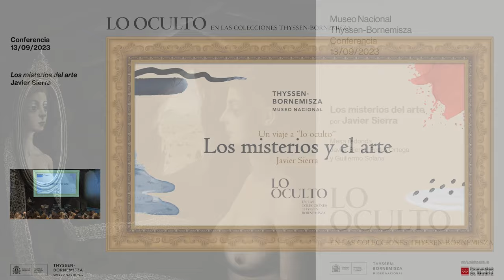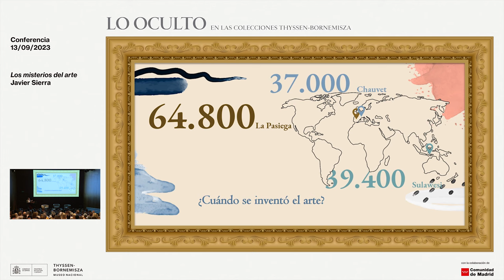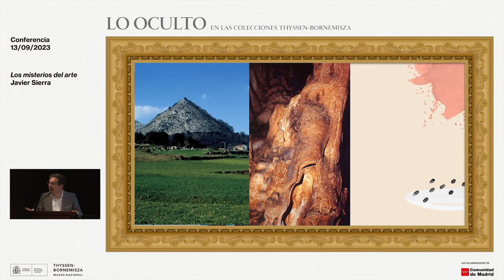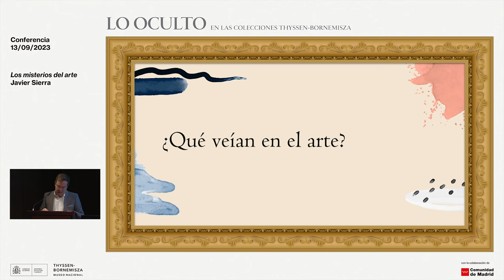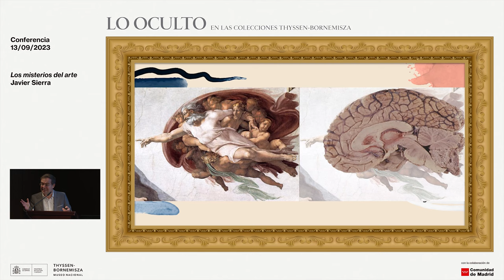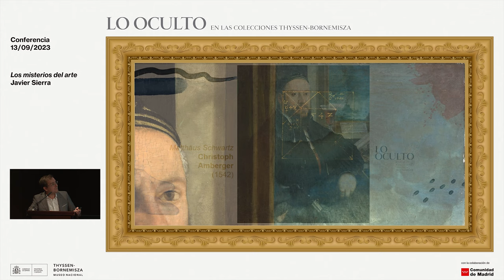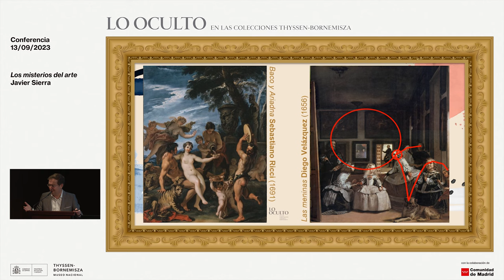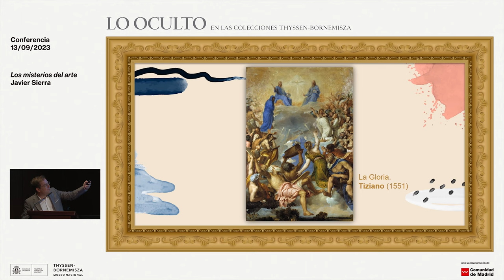Los misterios y el arte, con Javier Sierra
Coincidiendo con la exposición `Lo oculto en las colecciones Thyssen-Bornemisza´, el museo organizó, el 13 de septiembre, una conferencia del escritor Javier Sierra en la que propuso un viaje a los orígenes del arte, a la época en la que iba más allá de lo estético y se adentraba en los terrenos de la espiritualidad y la magia.